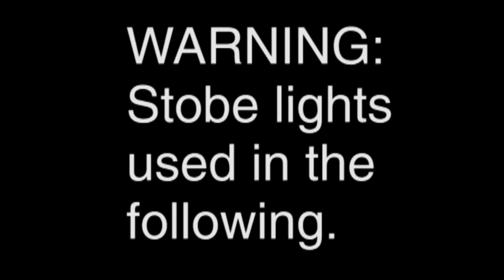Haunted Hallways 2013